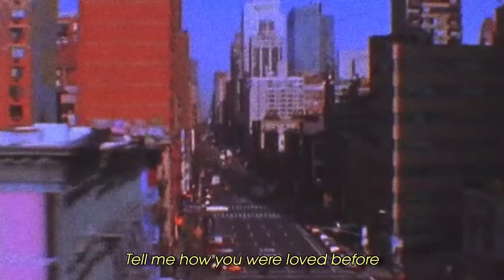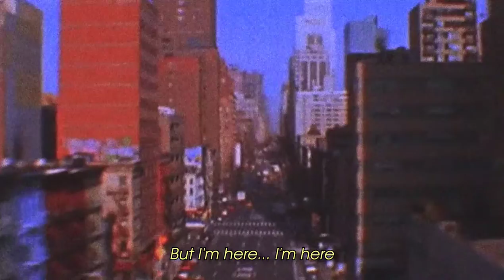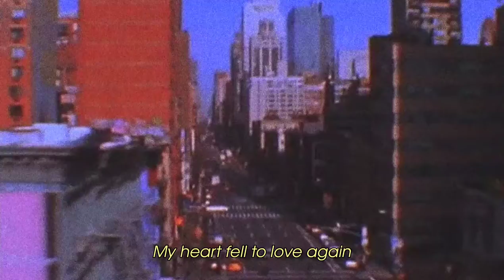Show Me How - Men I Trust | Cover By: Aysell (Arcella) Palma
hello frenzeez! it's been a very long time since i posted huhu sorry for being inactive y'all it's just i focused on my studies and myself taking a bit of a break hihi but now i'm finally back since classes are over and i'm turning grade 10 too hihi anw done with the chit-chats let's move on with the credits

Inshot Fonts
Google Fonts

I dedicate this song to my beshtea!
I just wanna say thank you and with this song cover it'll be the way of expressing the things I wanna say to you hihi mwa.

HOPE Y'ALL HAVING A NICE DAY OR NIGHT !

HOPE Y'ALL ENJOY MY COVER !

SO YOU CAN BE UPDATED TO MY FUTURE POSTS!

IF YOU HAVE ANY SONG SUGGESTIONS JUST COMMENT! 🥰